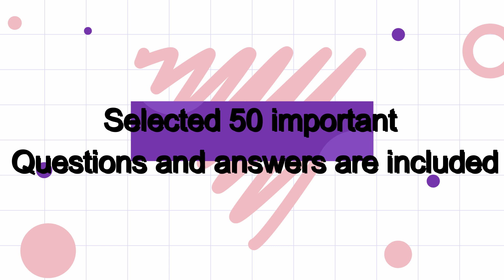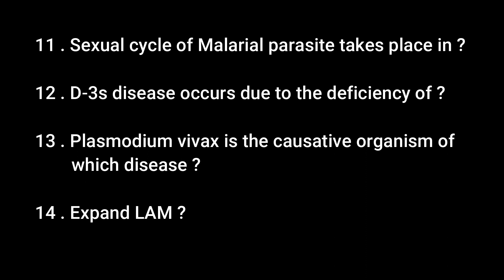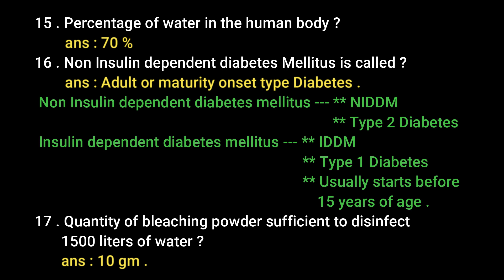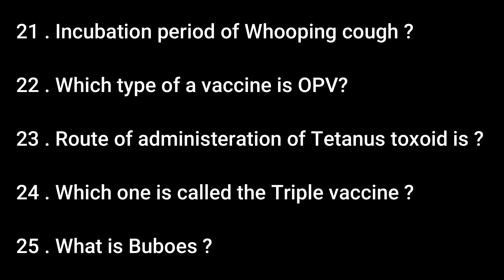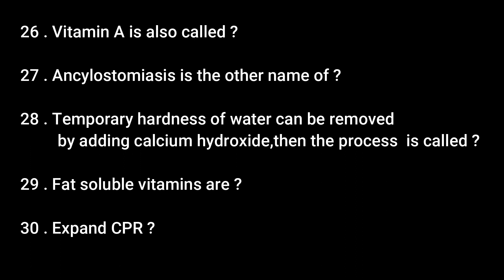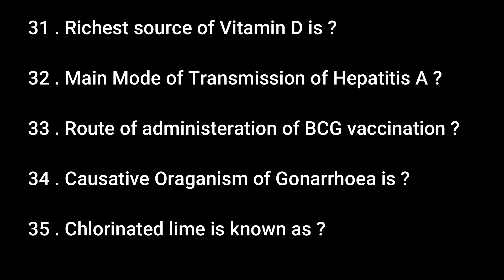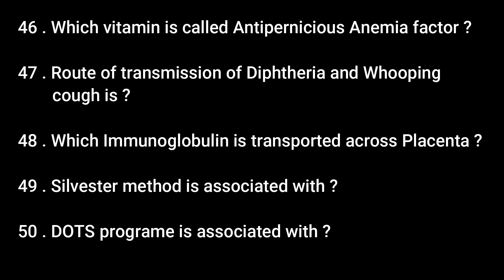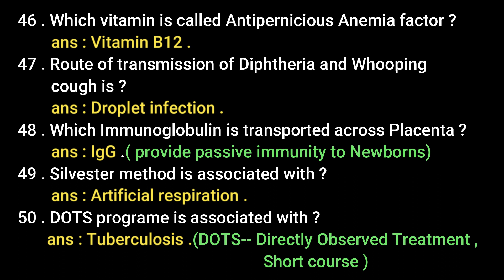MCQ series 1 HEALTH EDUCATION AND COMMUNITY PHARMACY | video 6|50 important Questions and Answers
50 Important questions and answers from Health education and community Pharmacy are included in this video for all Kerala PSC Pharmacist exams 2020 . Extra points and explanation about the confusing facts with the questions are also included with the section . MCQ and most important topics of other subjects are included before as MCQ SEries,Quick check videos respectively .Get it through the below link .